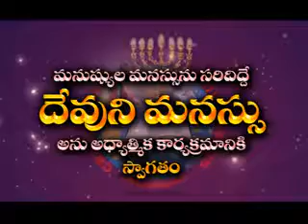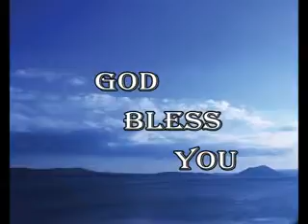TOPIC: REPALLE / PAMIDIMARRU / MEETINGS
devunimanasu bible college, founder& director, bro, arunkumar gaaru, hyd.